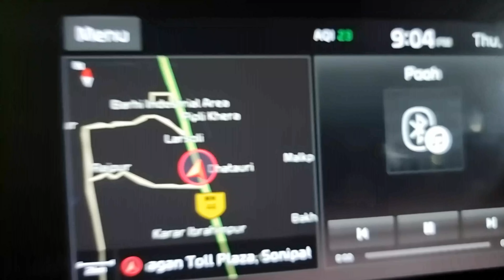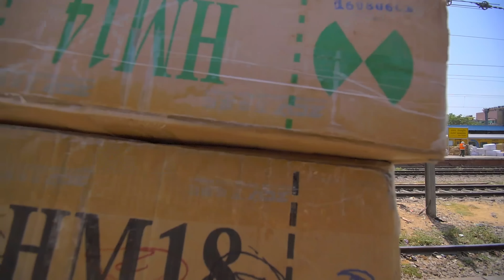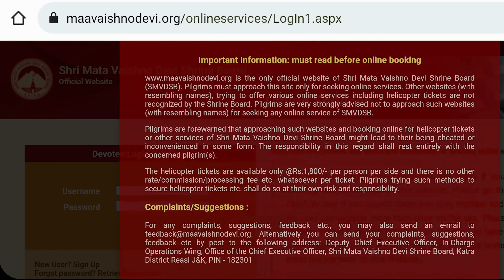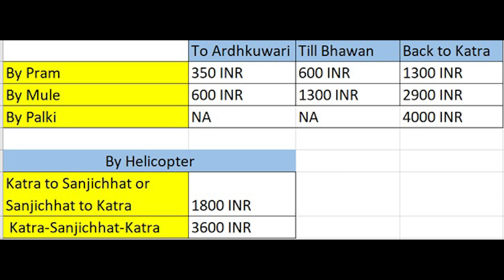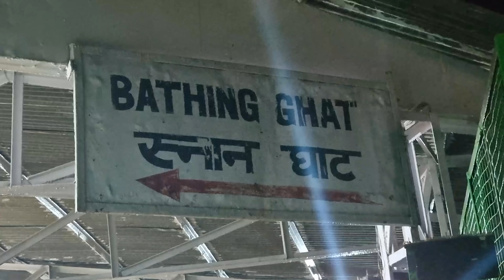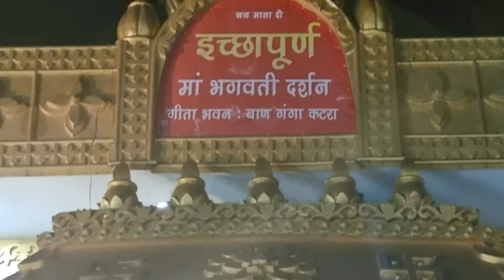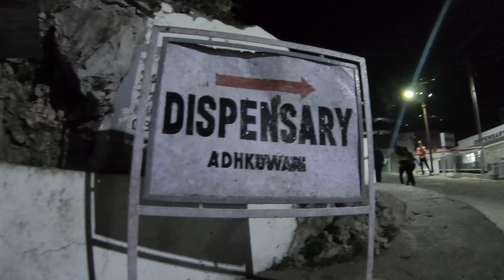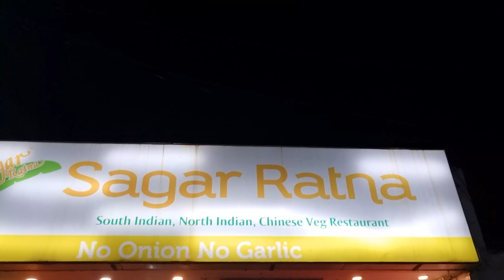Shri Mata Vaishno Devi Yatra 2022 I Vaishno Devi Travel Vlog I Delhi to Vaishno Devi by road I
In this video,  we will take you from Delhi To Katra (Mata Vaishno devi).
we have shared all the things that you should keep in mind while visiting this Holy shrine.